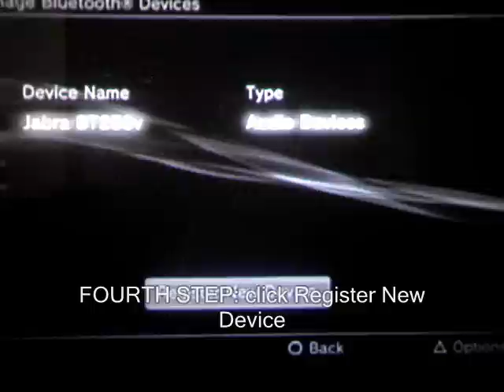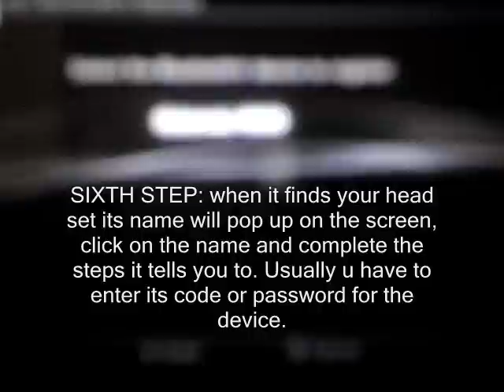PS3 Bluetooth™ Headset Tutorial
kirkwells101- Pass Key Try 0000
simply and easy tutorial on how to hook up your bluetooh headset

PS3 ID: P-R-O-M-A-R-K